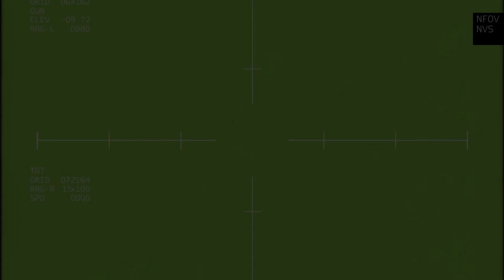The world was shocked, the Ukrainian JDAM bomb managed to hit Russia's mainstay tank, ARMA 3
The world was shocked, the Ukrainian JDAM bomb managed to hit Russia's mainstay tank, ARMA 3 - MILSIM - MILITARY SIMULATION

Thanks.